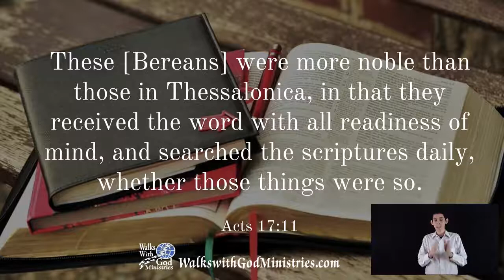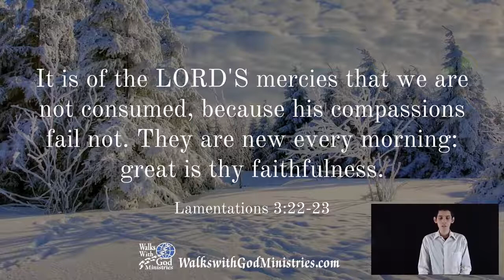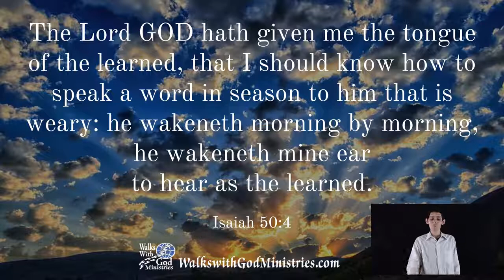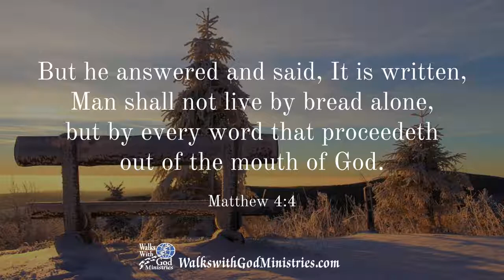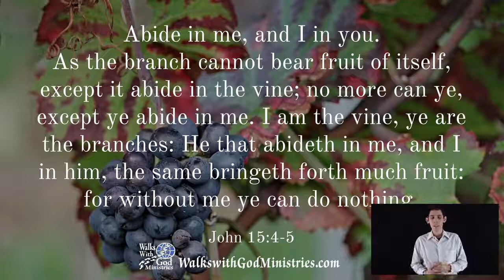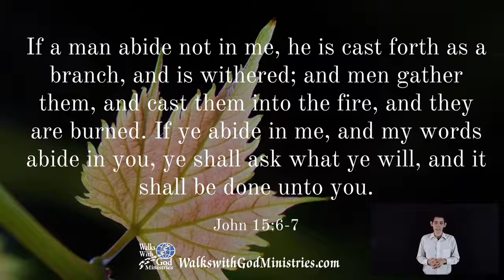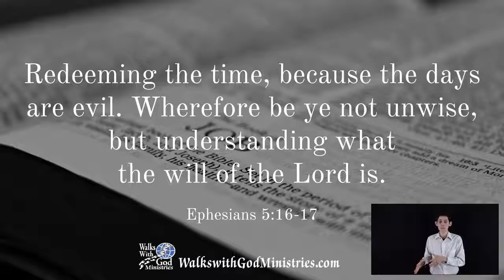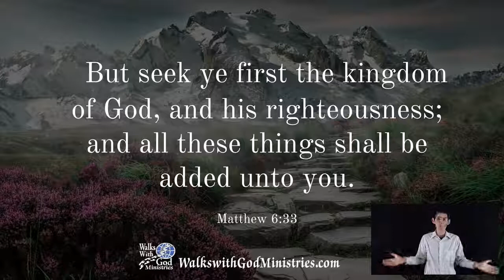Have Daily Morning Devotions - How To Study The Bible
Have you ever felt empty and your day has something that is missing? Did you share time with God and learn more by reading your bible? in this video we understand more about God on a daily basis and how to connect with him in the morning each day.